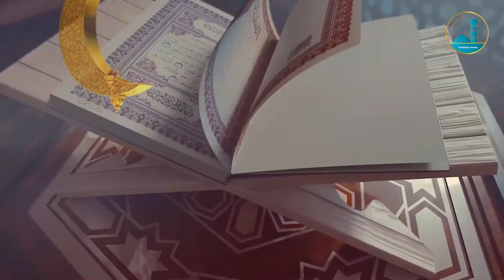السهرة الرمضانية فضل الصدقة